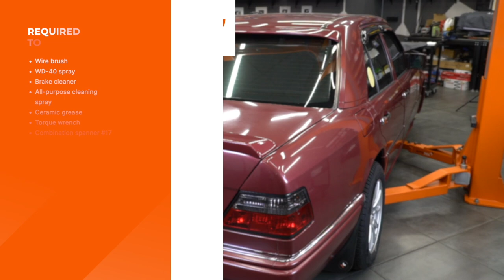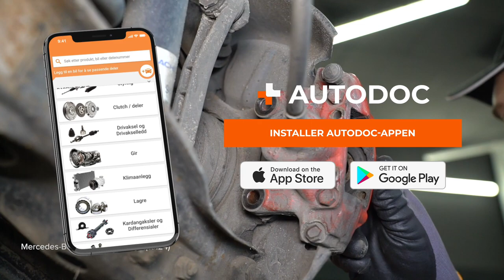Hvordan bytte du bremsesett bak på en MERCEDES W124 [AUTODOC-VIDEOLEKSJONER]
Hvordan bytte bremseskive, bremseklosser, bremsesko og håndbrekkwire der på MERCEDES-BENZ E-Klasse 1 (W124) 2.5 Sedan 1993–1995 [AUTODOC-VIDEOLEKSJONER]

0:00 — MERCEDES-BENZ E-Klasse (W124) – bremseskive, bremseklosser, bremsesko og håndbrekkwire: trinn-for-trinn veiledning for utskifting
1:07 — Rengjør festene til bremsecaliperen.
2:24 — Fjern holdefjæren til parkeringsbremseskoene.
4:34 — Installer en ny parkeringsbremsekabel.
6:01 — Monter nye parkeringsbremsesko.
7:21 — Stram festene til bremseskiven.

Bremseskive, bremseklosser, bremsesko og håndbrekkwire til kjøretøyet MERCEDES-BENZ W124 T-modell (S124) (Baujahr 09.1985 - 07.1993) / MERCEDES-BENZ E-Klasse Limousine (W210) (Baujahr 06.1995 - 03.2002) / MERCEDES-BENZ C-Klasse T-modell (S202) (Baujahr 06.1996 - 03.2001) bør som regel erstattes i én og samme prosedyre. Det er imidlertid noen små forskjeller, på grunn av spesifikke egenskaper ved kjøretøyets design.